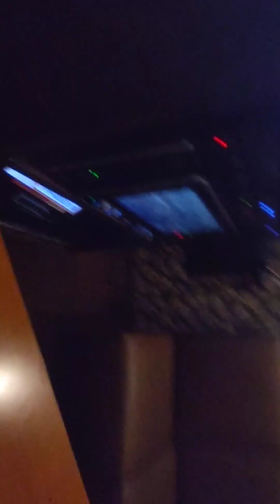FREE AS A BIRD 対峙をしていて思うこと。「わたしを離さないで」。と。「思う幻影」。